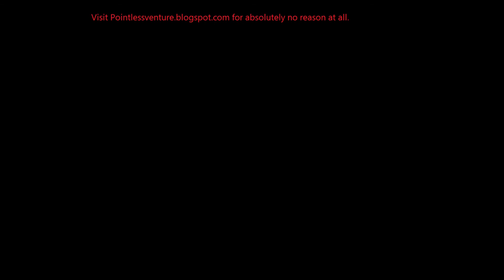Sell Me A Dream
Fly me to the moon, bay-bee! Just make sure that motherfucker Elon Musk isn't up there waiting for me. Christ, he gives me the hee-bee-jee-bees. A TPM original.